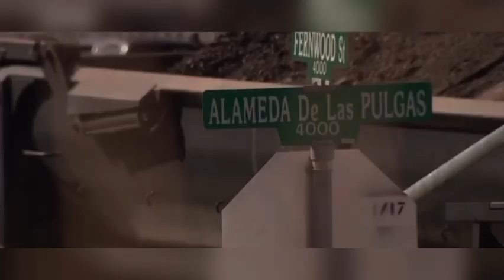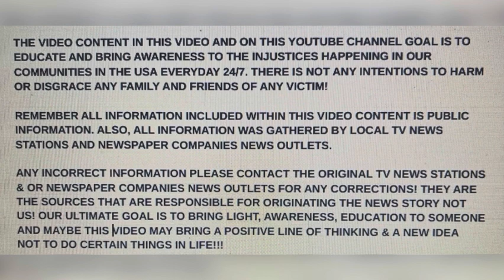ALICE PRIYANKA AGE 38/40 ? FEB 12, 2024 SAN MATEO, CA SHOT KILLED BY HUSBAND 37 IN MURDER-SUICIDE!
DOMESTIC!!! ALICE PRIYANKA AGE 38/40 ? FEB 12, 2024 SAN MATEO, CA SHOT KILLED BY HUSBAND 37 IN MURDER-SUICIDE!

YOUTUBE.COM/@REALWOMENMURDERSNOTFICTION9264